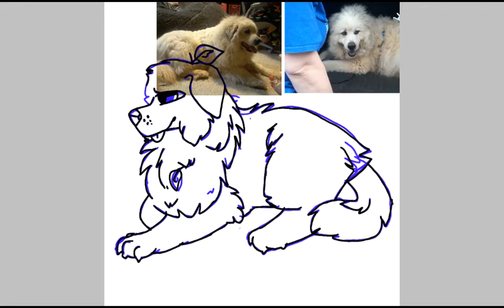Rest in peace Ginger...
On Tuesday May 26 2020 My family's and my dog was put to sleep
 We went to the vet cause she was having trouble breathing, it turns out what we feared was right and it was a sign her heart was giving out.

The long pause in this video was the gap when we put her down, it was clearly not only a few seconds, it was like a hour...

She was a lovely dog her heart was just to large for this dark world.
She will be remembered as the sweetest dog I have ever known, nothing less.